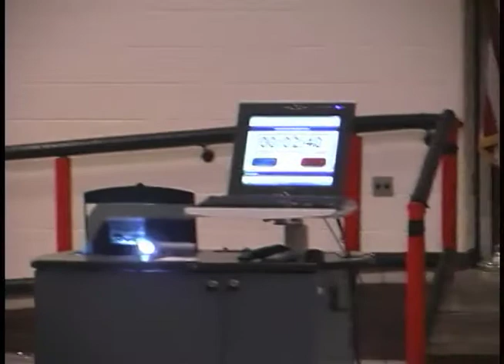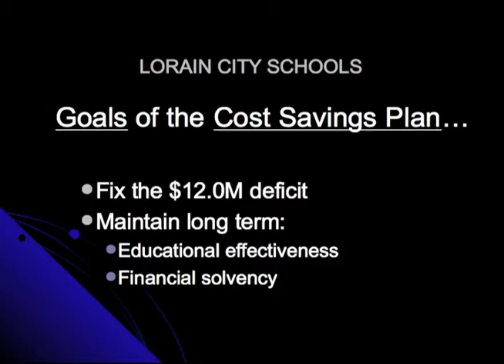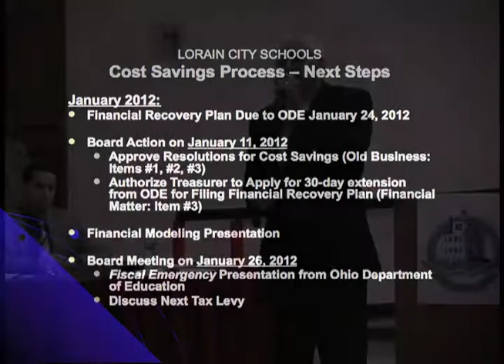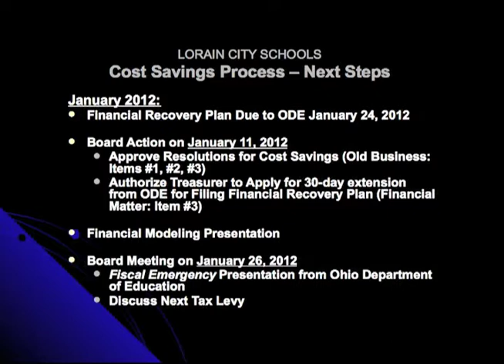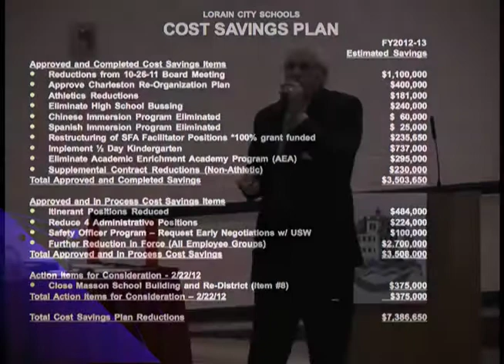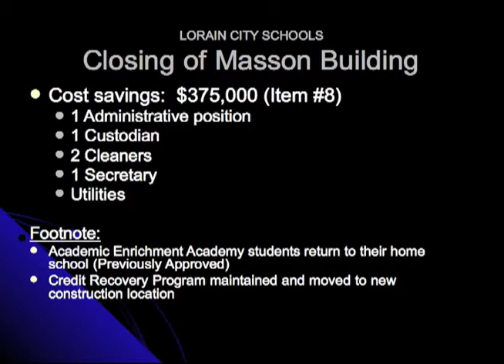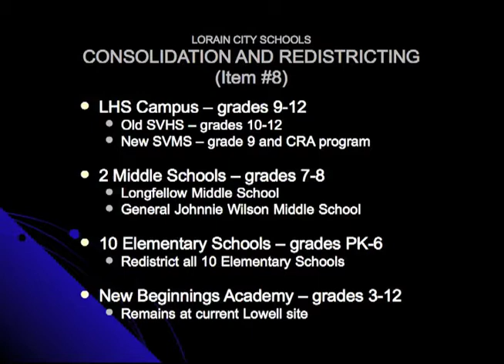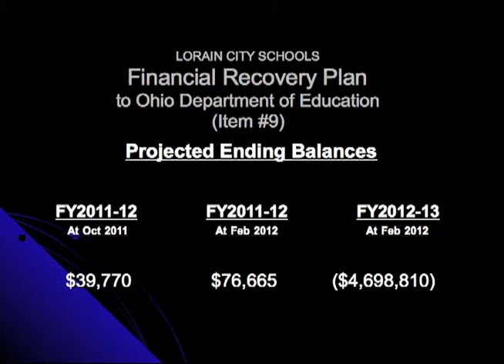Lorain Schools BOE Meeting 2-22-12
The Lorain City Schools Board of Education holds their Regular Meeting February 22, 2012.